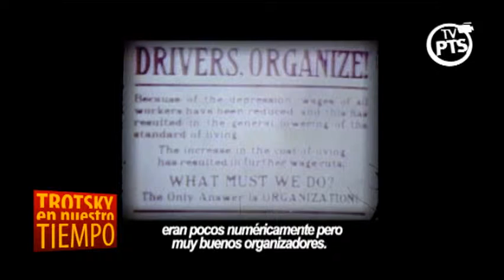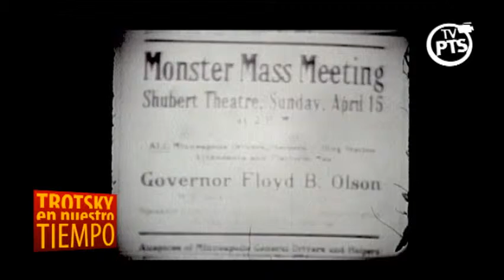Trotsky en Nuestro Tiempo: La crisis capitalista y la década del 30 - Bloque 3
Trotsky en Nuestro Tiempo: La crisis capitalista y la década del 30-EE.UU.NEW DEAL-CLASE OBRERA - Bloque3